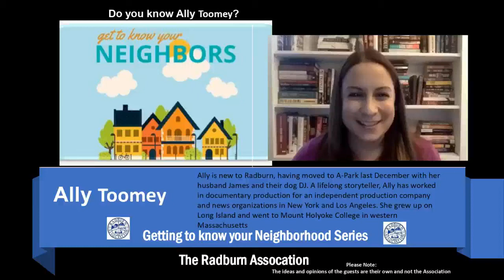Do you Know Ally Toomey? - Getting to know your Neighborhood Series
Ally is new to Radburn, having moved to A-Park last December with her husband James and their dog DJ. A lifelong storyteller, Ally has worked in documentary production for an independent production company and news organizations in New York and Los Angeles. She grew up on Long Island and went to Mount Holyoke College in western Massachusetts